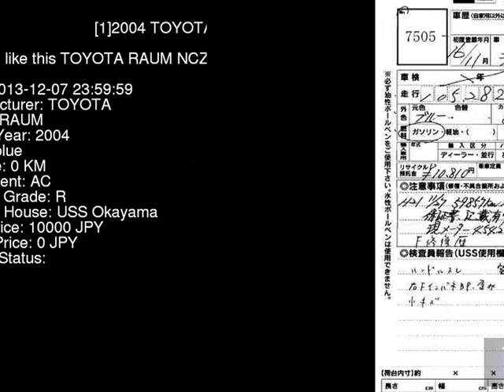2004 TOYOTA RAUM NCZ20 - Japanese Used Car For Sale Japan Auction Import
2004 TOYOTA RAUM  NCZ20 - Japanese Used Car For Sale Japan Auction Import NCZ20,TOYOTA,RAUM,jdmvip,vip,jdm,cars,japan,jdmvip.com,japanesecars,usedcars Japanese Used JDM Car For Sale At Auction in Japan for Import